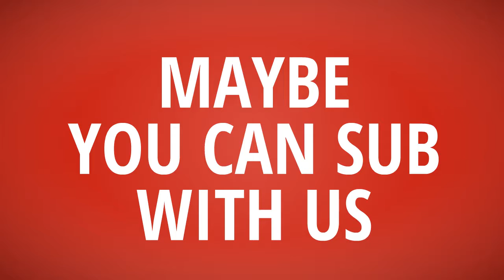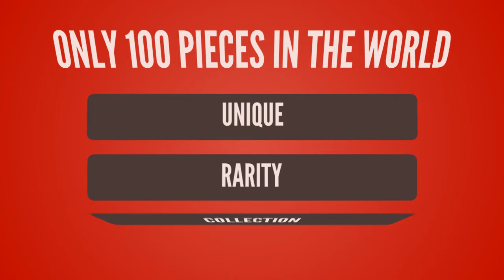T-Shirt Daily【Klingon Aggression Style Peace T-Shirt】American Eagle T shirt vs Klingon Aggression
T-Shirt Daily【Klingon Aggression Style Peace T-Shirt】American Eagle T shirt vs Klingon Aggression Style Peace T shirt ~which better

- !beer
- !pizza
- !weather (your city)
- !(your country)